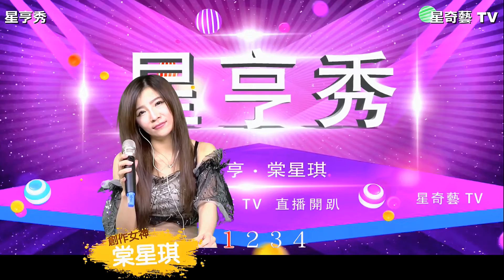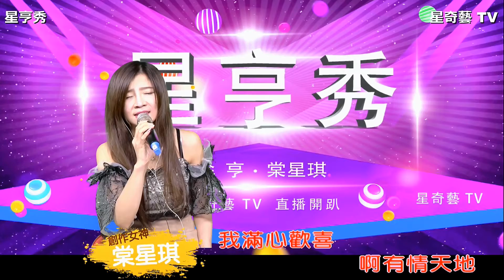【星亨秀】-成功就是不斷求新求變！(徐亨&棠星琪 主持)《棠星琪-你的眼神》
在這發展快速的時代，只有不斷的求新求變，才能突破，取得成功！。世界不停在變，唯一不變就是" 改變 "！讓我們一起來聽聽看，由戲劇天王金鐘影帝 徐亨 和 超人氣創作女神 棠星琪 跟大家聊聊、分享，成功就是不斷求新求變！
片中有 創作女神棠星琪 現場Live演唱《棠星琪-你的眼神》(12:51)

各位鐵粉好友們大家好：
由 金鐘影帝徐亨& 創作女神棠星琪 聯手主持！

⭐廣告宣傳、冠名置入：請私訊　星奇藝 TV 小編⭐

您我的最愛 星奇藝TV 帶你走遍全世界